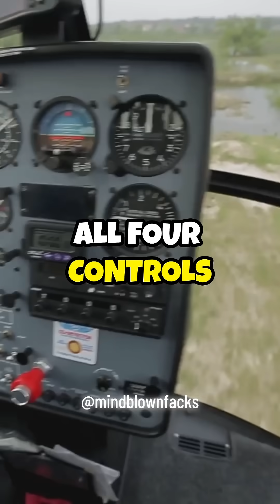Why Helicopters Are Ridiculously Hard to Fly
Ever wondered why piloting a helicopter is often compared to juggling chainsaws on a yoga ball? Discover the constant micro-adjustments pilots must make to maintain control. Learn about the vortex ring phenomenon and how it can lead to uncontrollable descents if not managed properly. Delve into the complexities of hovering, where pilots must skillfully juggle multiple factors to keep the aircraft steady. This video offers a fascinating look into the demanding and intricate world of helicopter piloting.

1. Constant Chaos Theory
Unlike planes, helicopters don’t "want" to fly. Pilots must make *constant* micro-adjustments to all four controls simultaneously—like juggling chainsaws while balancing on a yoga ball.

2. The Deadly "Vortex Ring"
Descend too fast, and your rotors can get trapped in their own downwash, causing an uncontrollable plummet. The fix? Tilt forward mid-crash—counterintuitive but lifesaving.

3. Pedals for Physics
Tail rotors don’t just steer; they fight Newton’s 3rd Law. Without constant foot pedal adjustments, the cockpit would spin wildly opposite the blades (ask any trainee who’s "ground-looped").